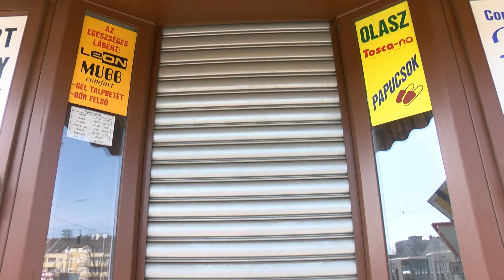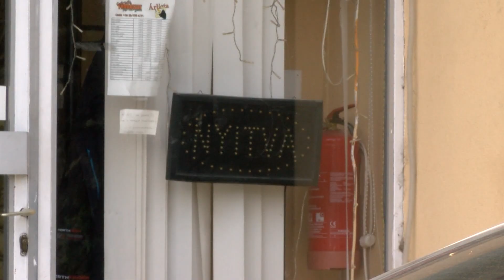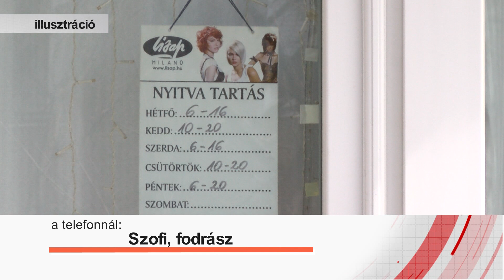Körkép - Kisvállalkozók a forgalomról